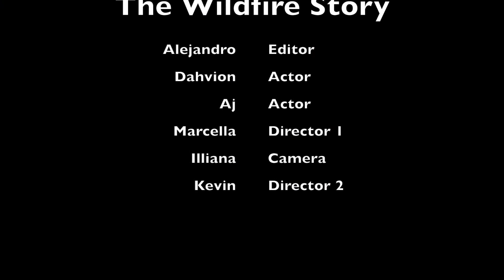ACOSTA GROUP 1 WHO IS THE MAN WHO RIDES PAST?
Media Arts Center and Arts For Learning brought back the teaching artist for their 3rd year in a row.

The residency consisted of 6 months of curriculum where the teaching artist comes in once a week to teach the latest art that has been added to the states art standards Media Arts

With the rise in digital devices we are now capable of teaching film and photography to students (kids and teens) who in the past would never have had the chance to be exposed to this particular art medium.

Over the course of the 6 months we taught the children of Porter Elementary how to shoot, act, write in screenplay format, adapt from novel format, edit, and record sound!

It was a privilege to be part of such an amazing group of kids and teachers. Porter like so many other SD Unified Schools does the best with what they have and they make each year more special for those kids than the next.

Thank you Porter, Media Arts Center, and Arts For Learning for such a great opportunity!

Media Arts Center &
Teaching Artist Simon